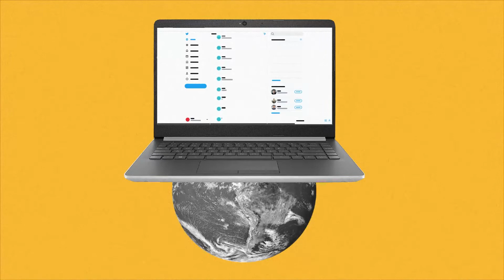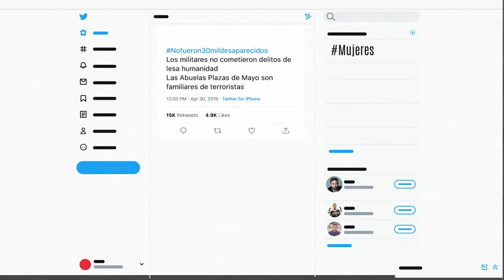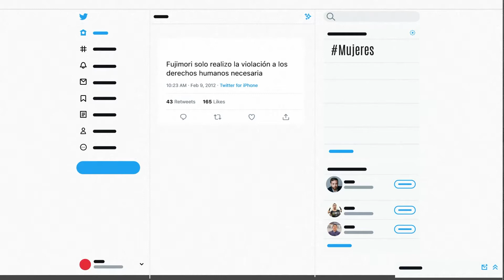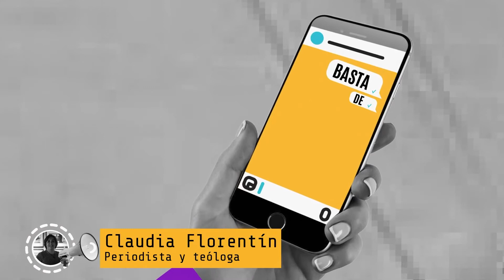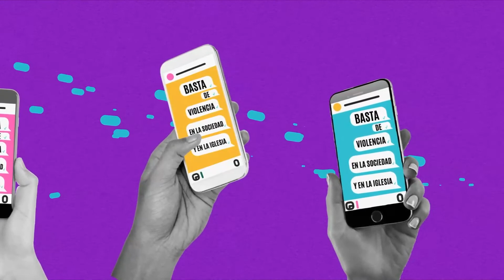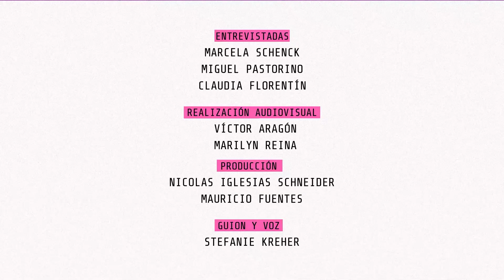Episodio 4: ¿Justifica el discurso religioso la violencia?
La promoción y participación plena de las mujeres en la sociedad y en la iglesia es una lucha de larga data. Estas narrativas reviven una lectura que defiende prácticas antidemocráticas; niegan la violencia del pasado a fin de que sea naturalizada en el presente. Es necesario considerar las contradicciones de la vida en sociedad y realizar un análisis desde su complejidad para evitar una polarización que es funcional al autoritarismo.
Entrevistados: Marcela Schenck, Miguel Pastorino y Claudia Florentin.
Voz en off: Stefanie Kreher

Fe, política y derechos humanos en América Latina.
Realizado por Fe en la resistencia, Obsur, To the moon y Los Dioses están locos.
Con el apoyo de: Pan para el mundo -KHK, Adveniat y FAP